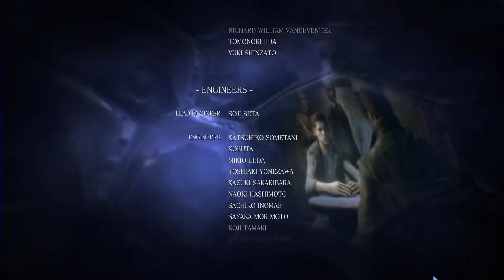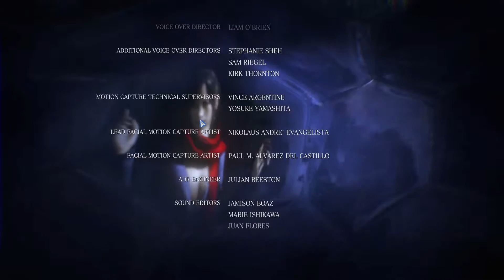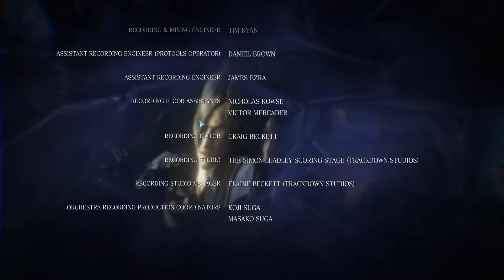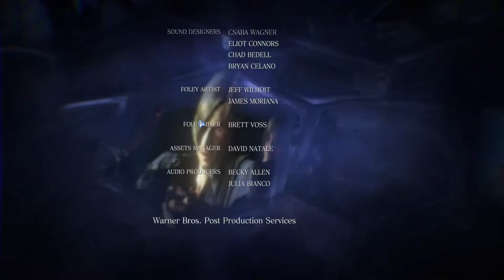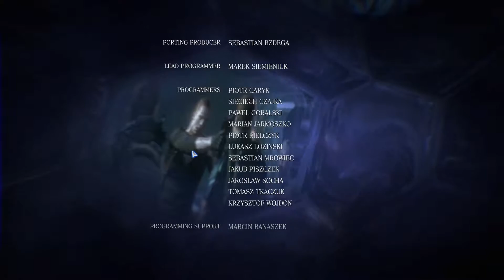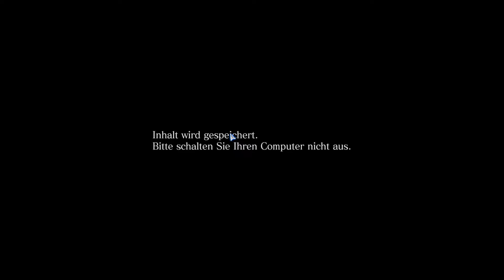Resident Evil 6 #31 - Evakuierung und das Opfer von Piers - Chris & Piers | Let's Play together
Geschafft! In letzter Sekunde entkommen wir der Unterwasserbasis und dem Horror der BOW. Piers gibt sein Leben um unser aller zu schützen. Wir werden Ihn nie vergessen.

Das furiose Staffelfinale von Chris & Piers.

Ein Traum! Endlich ein Resident Evil Teil der wieder Spaß macht. Fernab der sehr guten HD Remakes und der Original Trilogie. Wow!

Firefox und CheekyBoinc präsentieren ein neues Let's Play together!

Als eine Mischung aus Action und Survival Horror verspricht Resident Evil 6 die dramatische Horrorspielerfahrung des Jahres 2012 zu werden.

Den beliebten Serienhelden Leon S. Kennedy und Chris Redfield stehen neue Charaktere wie etwa Jake Muller zur Seite, um sich einer globalen Bedrohung – dem hochansteckenden C-Virus zu stellen, während die Handlung zwischen den Schauplätzen Nord-Amerika, den kriegszerütteten Staat Edonia in Osteuropa und der chinesischen Stadt Lanshiang wechselt.

Für PC und Konsolen!